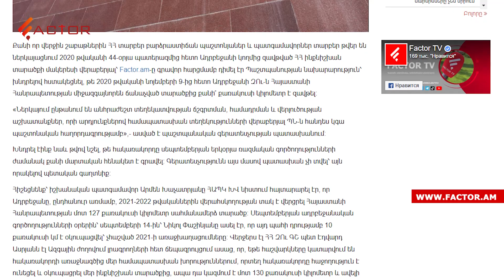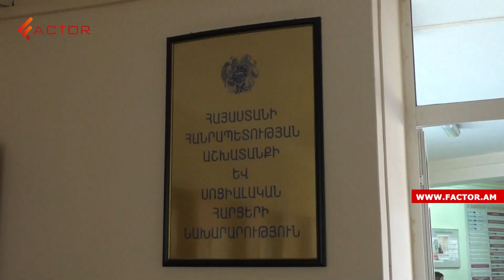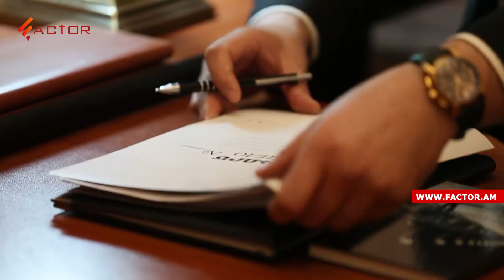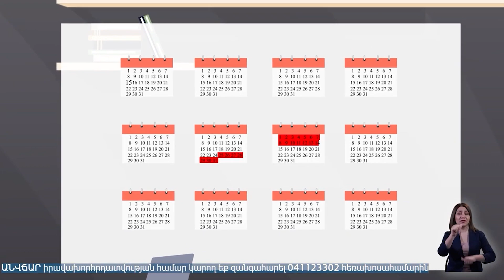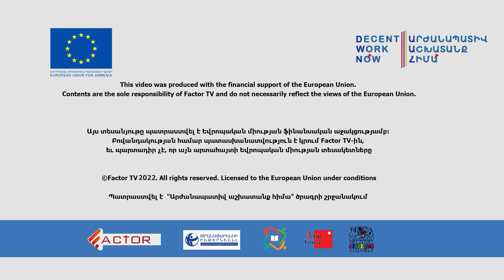Հակառակորդն ականանետ է կիրառել ՀՀ սահմանին. Փաշինյանն այսօր հարցազրույց կտա. ԼՈՒՐԵՐ